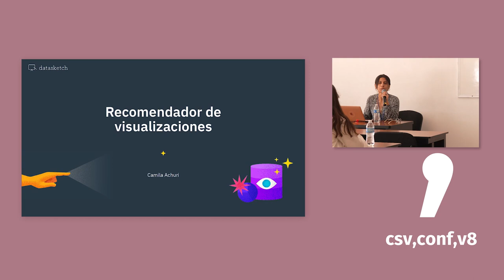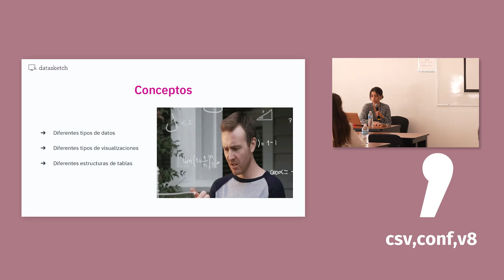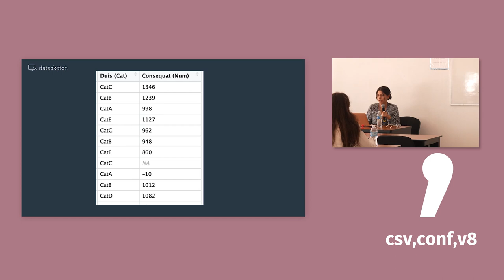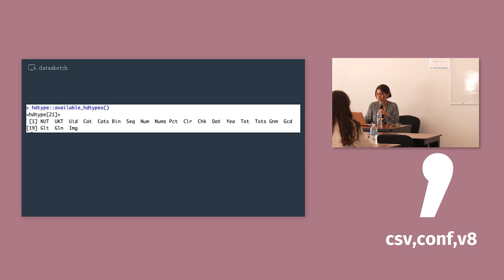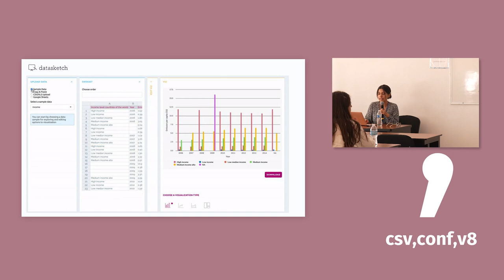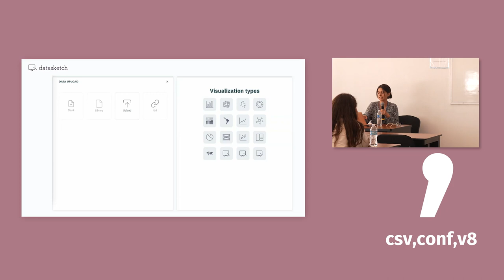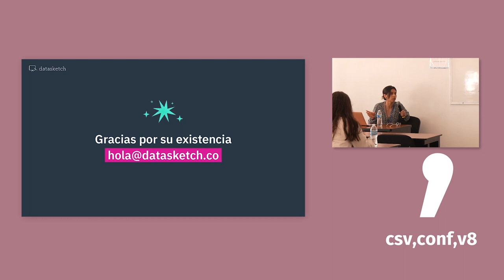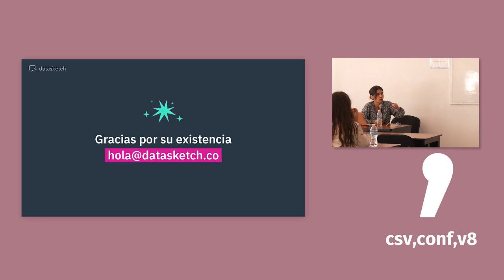This is how we created a graph recommendation engine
Presented by: Camila Achury (ES)

Thanks to the great flexibility of data visualization tools, newcomers to this field face many challenges in familiarizing themselves with the different functionalities necessary to create various types of charts. Often, users simply want to create a simple bar or line chart, and in those cases, it can be cumbersome to think about X and Y axes, how layers work, and they can spend a lot of time making simple customizations. Other approaches provide great interfaces for programmers when they already know what type of chart they want to use, meaning users still need to think about which type of chart works best. We created a data visualization recommendation engine where users don't need to think about those details; our system automatically recommends the most appropriate visualization type given the data's qualities, our system selects and rearranges variables in a way that works magically for different types of charts, and allows customizing charts with advanced themes, either with online options or with suitable configuration lists for programming. In this talk, we want to discuss the challenges of building this recommendation engine and showcase our learnings and design decisions we made to create a system that works with unknown data input types. While building our engine, we faced many challenges, such as working with multiple locales and languages (like Spanish or Portuguese) and many formats (like currencies or custom date formats), leading to the development of several complementary solutions to enhance our system over the years. We want to communicate the process to inspire and enable participants to learn from our mistakes.